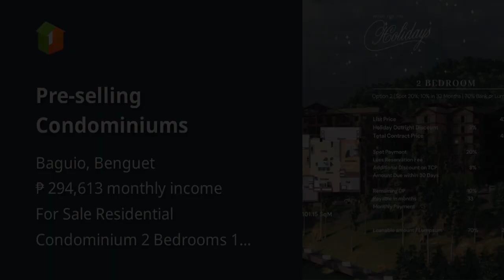Pre-selling Condominiums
Condominium/Apartment Type: Residential Condominium
Number of Bedrooms: 2
Number of Bathrooms: 1
Unit Size in sqm: 101.15 sqm.